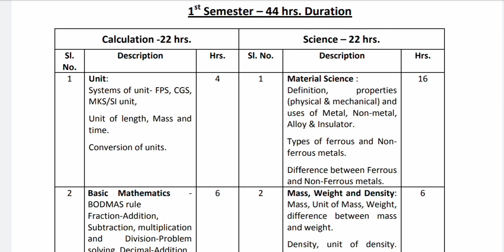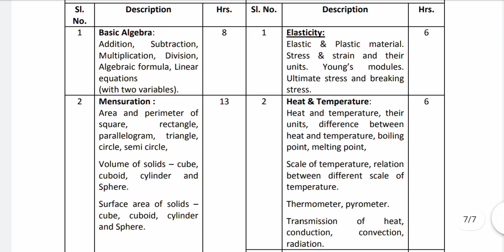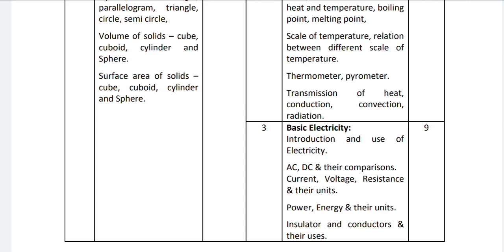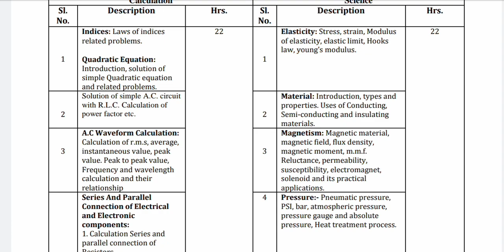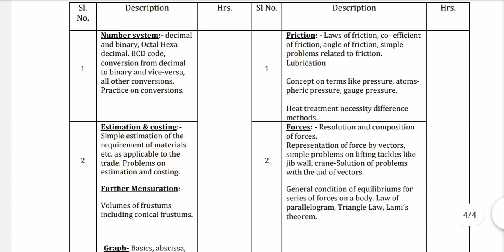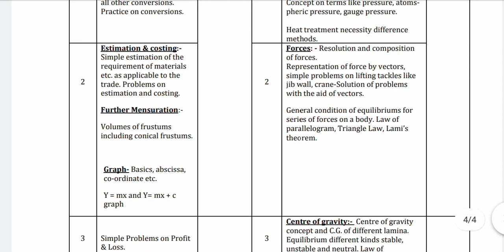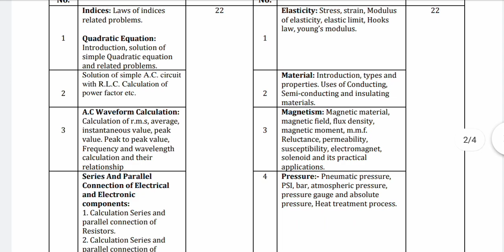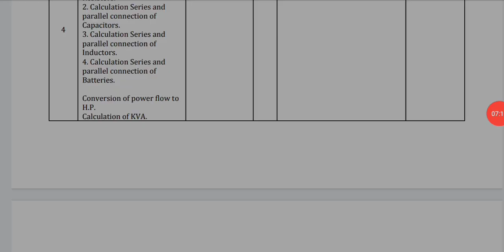Workshop calculation and science Syllabus || ITI 1st,2nd,3rd,4th semester syllabus Detial syllabus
First Semester & second Semester Syllabus pdf link

3rd & 4th semester syllabus pdf link